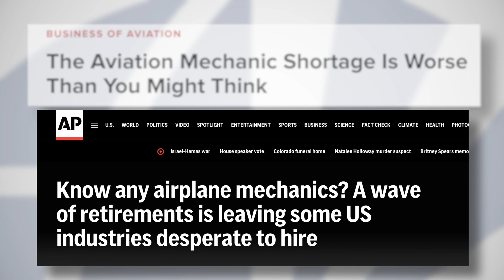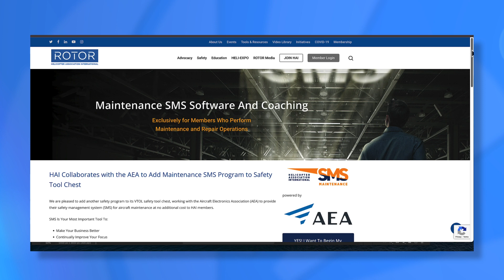Viola’s Flight Report (October 2023) - Recruiting Tomorrow's AMTs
In this edition of VFR, I am speaking to you from the National Business Aviation Association Convention & Exhibition (NBAA-BACE) in Las Vegas, Nevada. We are here talking to current and prospective vertical aviation professionals, including aviation maintenance technicians (AMTs). Though the work they perform is critical, the vertical aviation community is suffering from a major shortage of AMTs. Watch this month’s video to learn more about the work HAI is doing to help our industry reach the next generation of AMTs. And you will also hear about how we support current AMTs with inspection authorization renewal opportunities.